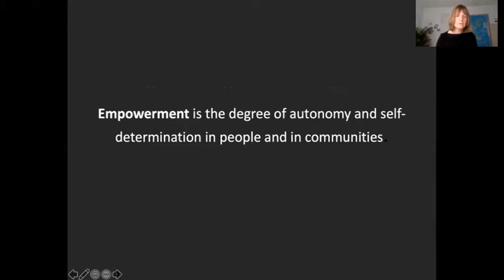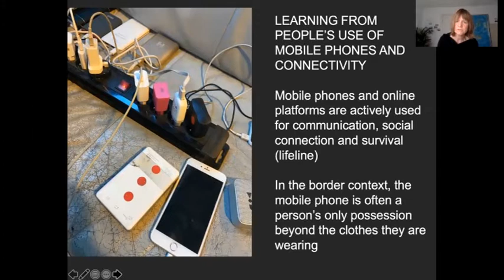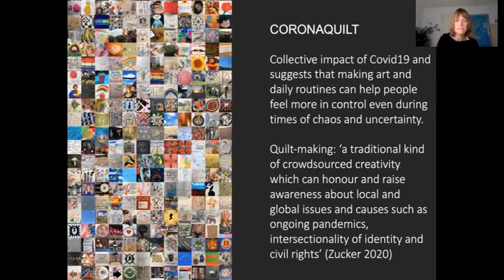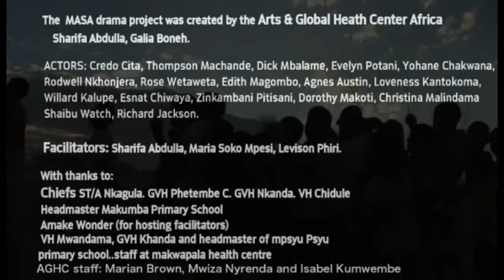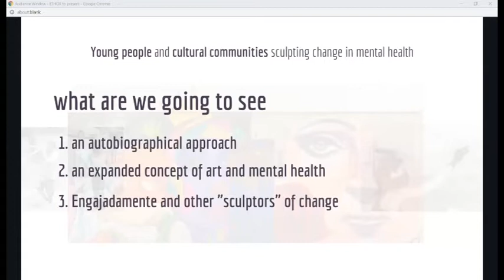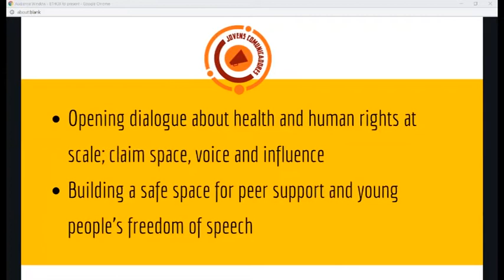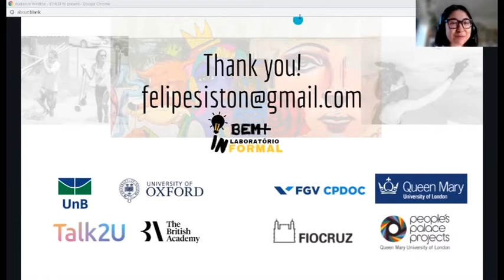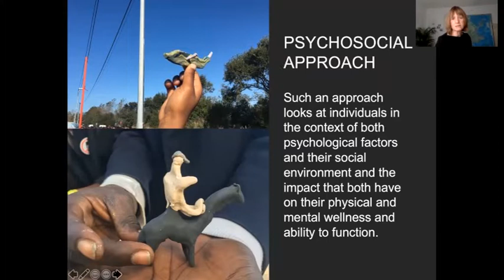'Arts in Health' webinar series - 2. "Art, empowerment, and health"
How can art and art-based approaches empower and improve the health and wellbeing of underserved and marginalised populations?

In this webinar, we adopt an interdisciplinary approach to examine how arts-based approaches can empower individuals and improve health and wellbeing. The goal of this discussion is to bring to light the value that arts-based approaches bring to health, in ways that compliment or even improve upon strictly biomedical approaches.

Our international panel of speakers will discuss how arts and health come together to empower refugees and asylum seekers, individuals with HIV and young people.

SPEAKERS
Bobby Lloyd is a visual artist, HCPC registered art therapist, supervisor, writer, researcher, educator and CEO of Art Refuge . She has worked over many years in NHS and community settings, and internationally in contexts of conflict and social upheaval, alongside her ongoing practice as an artist. She has become increasingly interested in the roles of art and art therapy in relation to displacement, crisis support, co-production, imagination and social justice.

Sharifa Abdulla is a Malawian scholar and participatory Arts practitioner holding a lecturer position with the University of Malawi in the Department of Fine and performing Arts. She holds a PhD from the University of Glasgow, focusing on Culture, Community Arts and Health. Through  working with Indigenous Knowledge Systems, Sharifa focuses on exploring the design and development of Participatory Folk Arts for health research and promotion. She has been designing, developing and leading implementation of participatory health related programs with rural communities including co-founding the Art and Global Health Center Africa. She is also a founding member of the Malawi Medical Humanities Network.

At FGV he works for "Cultural Strategies", a project in partnership with Fundação Oswaldo Cruz and Queen Mary University of London, which focuses on the relationships between culture and non-territorial mental health in Manguinhos, Rio de Janeiro.

Dr Siston is a Journalist with a PhD in Communication and Culture from the Federal University of Rio de Janeiro, a Master's in International Relations, and a Specialisation in Mental Health and Psychosocial Care. Throughout his professional career, Dr Siston supported the Center for Public Information of the United Nations in Brazil and other national and international agencies within the UN system. He also worked as a researcher and journalist at the Brazilian Institute of Social and Economic Analysis (IBASE) on topics related to the Democratization of the State and the Economy and alternative forms of development. In addition to his research work, Dr Siston is part of the Management Team of "Engenho do Mato Library" (BEM), a community cultural occupation project, and also coordinates the training of young communicators living in the outskirts of the metropolitan region of Rio de Janeiro.

Dr Siston is interested in citizen science, mental health, community empowerment and cultural citizenship, especially in the fields of communication, development and human care.

CHAIR
Claire Zhang is a DPhil student in the Nuffield Department of Population Health (National Perinatal Epidemiology Unit). She is exploring ethnic inequities in infant and paediatric healthcare utilisation in England. Alongside her studies, Claire works as the National Migrant Health Lead in the Office for Health Improvement and Disparities and is an Honorary Researcher in public health data science and migration health at University College London. Claire's clinical background is in paediatric speech and language therapy.